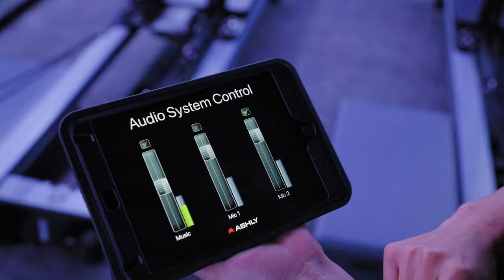Vive Active - Our point of difference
Combining the sweet science of reformer pilates with the best principles of strength training, we’ve designed the ultimate results-driven workout. We’ve created a workout that’s as addictive as it is effective, that transforms your body and blows your mind. Because life’s short and we want it all.

Vive Active is 50 minutes of epic fun for results you never thought possible. Zero experience required. Total body conditioning is our jam. Whether you’re after more strength, better flexibility or a sweaty HIIT session, we’ve got a class for everyone.